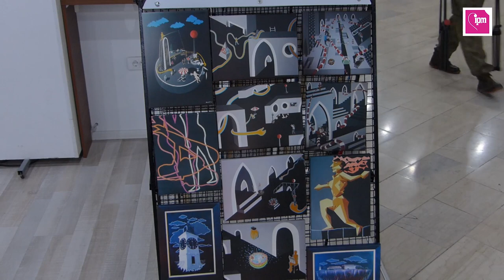EMOTIVNE MAŠTARIJE IZLOŽBA DUŠAN SAVKOVIĆ KC ZRENJANIN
"Emotivne maštarije" naziv je izložbe Dušabna Savkovića koja je otvorena u izložbenom salonu Kulturnog centra Zrenjanina.
Zainteresovani će izložbu moći da pogledaju do 01. novembra